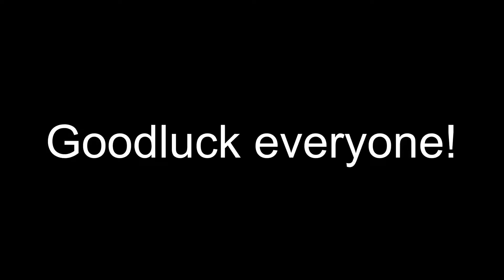Huge Giveaway critical ops account 300+ skins! | Gupek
If you want to win this account then you need to:
•Like this movie
•Write a comment with your name on discord

Logging in to the account via FB and GP, so no matter if you have IOS or Android, you can still win and play on this account

•Goodluck everyone!
results in a few days